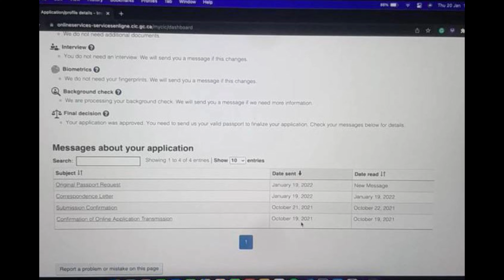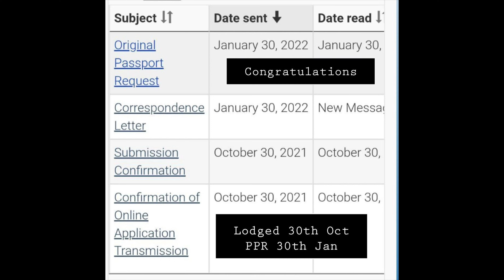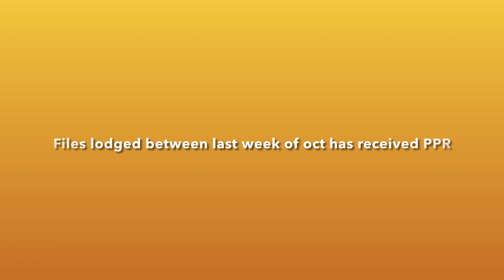PPR Timeline Canada | 2nd February 2022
Endeavour Immigration’s team has over 9 years of expertise in student visas, visitor visas, spouse visas, family visas, and skilled visas.